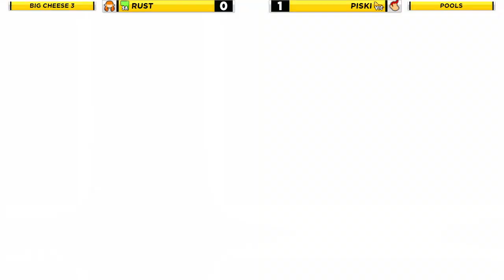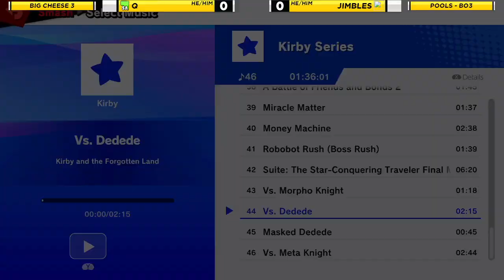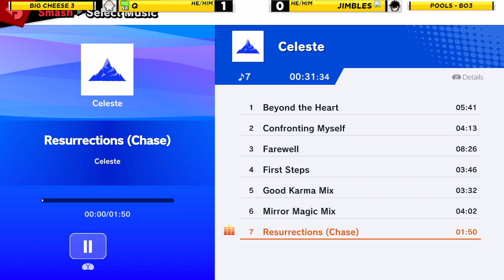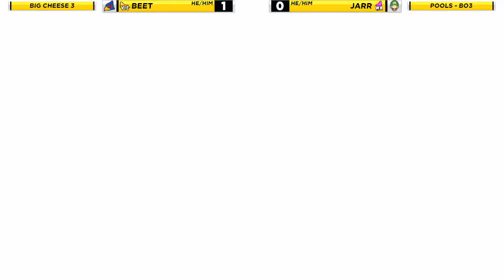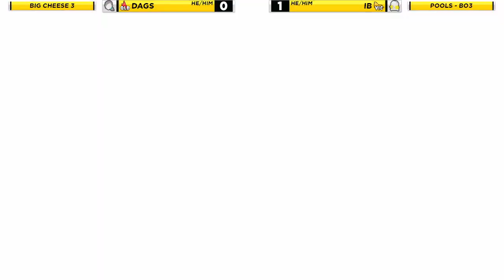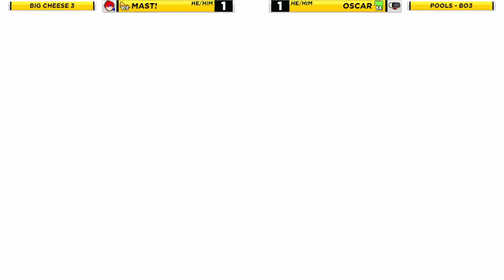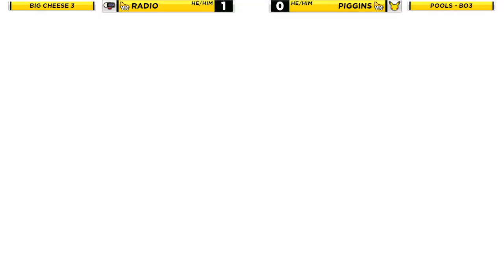Big Cheese 3 SSBU: Pool Wave A Main Stream Full Broadcast